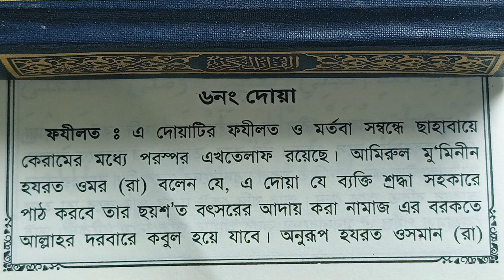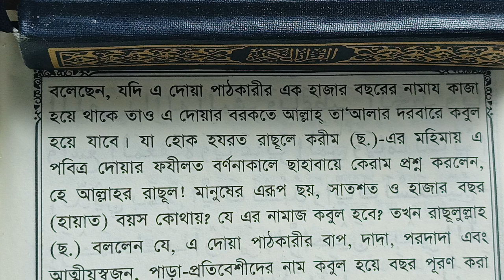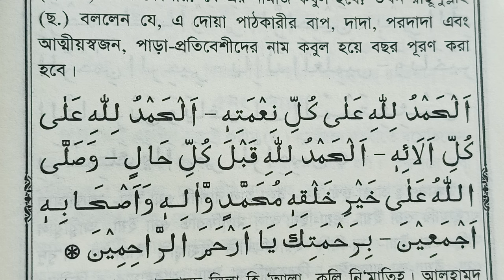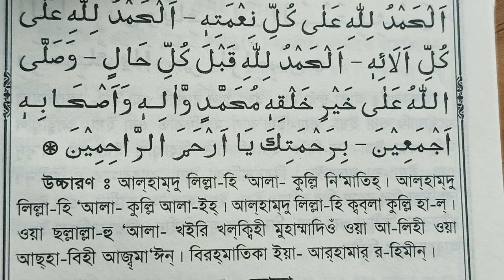১টি দোয়ায় সারাজীবনের কাজা নামাজ না পড়ার গুনাহ মাফ হয় |বাংলার মুসলিম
অনেক বছরের কাজা নামাজ কিভাবে পড়বো ? এটা কি সম্ভব, বিধান কি
১টি দোয়ায় সারাজীবনের কাজা নামাজ না পড়ার গুনাহ মাফ হয় | কাযা নামাজ মাফের দোয়া |বাংলার মুসলিম
শায়েখ কাজী আমিন আত তাফহিম

কাজা নামাজ পড়ার সঠিক নিয়ম । কাজা নামাজের নিয়ত । kaja namaj porar niom
কাজা নামাজ পড়ার সঠিক নিয়ম। কাজা নামাজ সম্পর্কে খুব গুরুত্তপূর্ণ ৫টি প্রশ্নের উত্তর
(১) কাজা নামাজ কাকে বলে?
(২) কাজা নামাজের নিয়ত কিভাবে করতে হয়?
(৩) কাজ নামাজ কখন পড়তে হয়?
(৪) কাজা নামাজ পড়ার ভিন্ন কোন পদ্ধতি আছে কি না?
(৫) কারো জীবনের অনেক নামাজ ছুটে গেছে তা আদায় করতে হবে কি না?